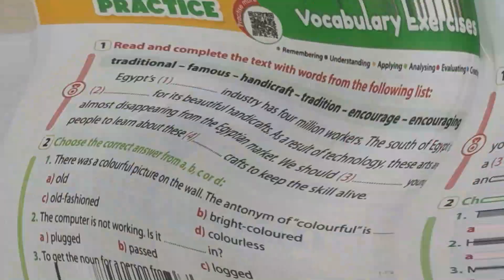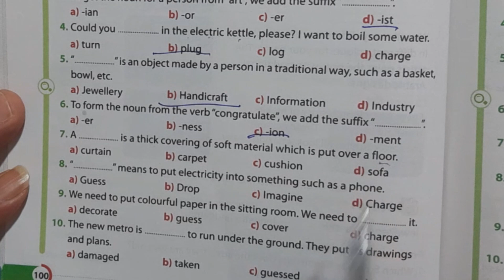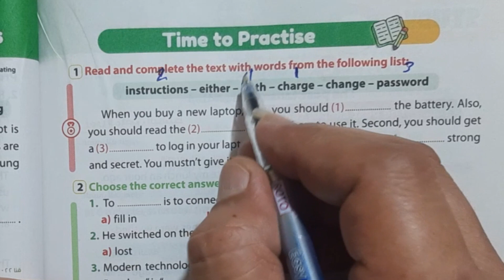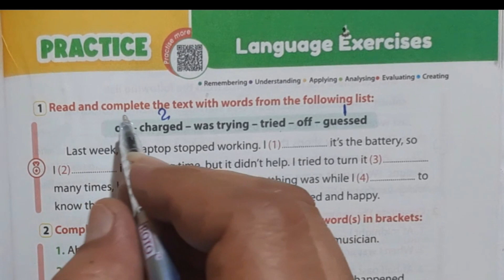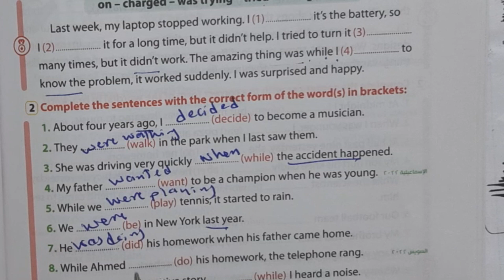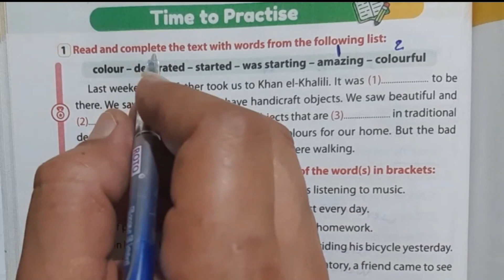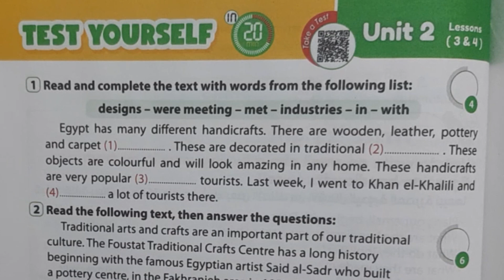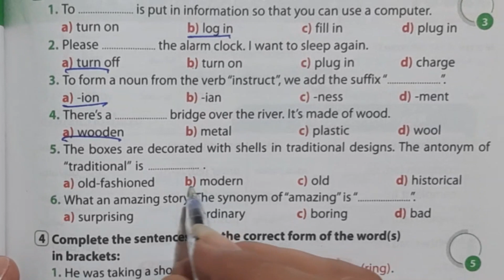حل كتاب جيم انجليزي للصف الثالث الاعدادي 2023 الوحدة الثانية الدرس الثالث و الرابع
الصف الثالث الاعدادي انجليزي 2023 الترم الاول
حل تدريبات unit (3) بالكامل gem تالتة اعدادي 2023 انجليزي ترم اول الوحده الثانية كاملة
حل كتاب جيم انجليزي للصف الثالث الاعدادي 2023 الوحدة الثانية الدرس الاول و الثانى
حل كتاب جيم للصف الثالث الاعدادى انجليزي الوحدة الثانية كاملة 2023
الدرس الثالث و الرابع
حل_كتاب-جيم_2023
حل كتاب جيم للصف الثالث الاعدادى انجليزي الوحدة الاولى 2023 الدرس الاول و الثانى حل_كتاب-جيم_2023
شرح وحل كتاب جيم Gem انجليزى للصف الثالث الإعدادى الترم الأول 2023 الوحدة الأولى
unit(1)lessons(1)(2)
عادل بسيونى
شرح وحل كتاب جيم Gem المنهج الجديد 2023
شرح وحل كتاب جيم Gem للصف الثالث الإعدادى المنهج الجديد الترم الأول 2023
شرح وحل كتاب جيم Gem للصف الثالث الإعدادى المنهج الجديد 2023
انجليزي الصف الثالث الاعدادي المنهج الجديد ترم أول 2023
الصف الثالث الاعدادي انجليزي الترم الأول المنهج الجديد 2023
شرح انجليزي للصف الثالث الاعدادي المنهج الجديد الترم الأول 2023
تالته اعدادي انجليزي الترم الأول 2023
انجليزي تالته اعدادي المنهج الجديد
عادل بسيونى
شرح الوحدة الثانية
 منهج الصف الثالث الاعدادي الجديد 2023
حل تدريبات
 بالكامل تالتة اعدادي 2023 انجليزي ترم اول الوحدة الثانيه  حل و شرح تدريبات
من كتاب gem ثالثة اعدادي
حل كتاب جيم الصف التالت الاعدادي انجليزي 2023 الترم الاول الوحدة الثانيه
حل منهج تالته اعدادي لغة إنجليزية 2023
انجليزي تالته اعدادي جيم
حل تمارين الوحدة الثانيه unit 2 جيم
انجليزي الصف الثالث الاعدادي جيم 2023
حل كتاب جيم للصف الثالث الاعدادي الترم الاول
حل كتاب جيم للصف الثالث الاعدادي الترم الاول الوحده الثانيه
حل كتاب جيم gem تالته اعدادى الترم الأول,
حل كتاب جيم تالته اعدادي الترم الاول
حل كتاب جيم ثالثة اعدادى ترم اول
حل كتاب جيم gem
حل اسئله كتاب جيم للصف الثالث الاعدادي الترم الاول
تالته جيم
تالته اعدادي جيم
حل كتاب جيم تالته
حل كتاب جيم ثالثه اعدادي ترم اول
 جيم تالتة اعدادي الوحدة الثانيه بالكامل 2023
شرح الوحدة الثانيه
 تالتة اعدادي كتاب جيم 2023
منهج الصف الثالث الاعدادي انجليزي 2022 الترم الأول الوحدة الثانيه بالكامل جيم
انجليزي الصف الثالث الاعدادي ترم اول الوحدة الثانيه
الصف الثالث الاعدادي انجليزي الترم الاول unit 2
حل تدريبات gem  انجليزي الصف التالت الاعدادي الوحدة الثانيه بالكامل جيم 2023
ثالث اعدادي انجليزي الترم الاول 2023  جيم
تالته اعدادي انجليزي2022 الترم الأول جيم
انجليزي تالتة اعدادي ترم اول gem
انجليزي الصف الثالث الاعدادي كتاب جيم
الوحدة الثانيه بالكامل 2023 جيم
انجليزي ثالث اعدادي 2022 الجيم
انجليزي تالتة اعدادي ترم اول كتاب Gem
إجابات جيم 2023 تالته اعدادى ترم اول الاضواء
الصف الثالث الاعدادي لغة انجليزية 2023 كتاب جيم
الصف التالت الاعدادي انجليزي شرح الوحدة الثانيه تمارين gem
الصف الثالث الاعدادي انجليزي الترم الاول بشكل جديد
جيم الصف الثالث الاعدادي ترم اول الوحدة الثانيه شرح وحل جيم 2023
الصف الثالث الاعدادي انجليزي جوهرة الترم الأول 2023 شرح ال unit بالكامل انجلش gem
انجليزي ثالثة اعدادي
تالتة اعدادي انجليزي  الاضواء
شرح انجليزي للصف الثالث الاعدادي الترم الأول gem
الصف الثالث الاعدادي لغة انجليزية 2023 الاضواء
اجابة تمارين الأضواء انجليزي 2023 النموذجية
حل تدريبات جيم لغه انجليزيه 2023
انجليزي الصف الثالث الاعدادي ٢٠٢٢ المنهج الجديد
حل كتاب جيم انجليزي تالتة اعدادي المنهج الجديد ترم اول 2023
حل كتاب جيم تالته اعدادى الوحدة الثانية
انجليزى تالته اعدادى الترم الاول 2023,انجليزى للصف الثالث الاعدادى
منهج الصف الثالث الاعدادى الترم الاول انجليزى 2023
 للصف الثالث الإعدادى الترم الأول 2023
تالتة اعدادي,حل كتاب جيم,حل الوحدة الثانية
جيم الترم الاول تالتة اعدادي
حل الوحدة الثانية بالكامل
حل تدريبات كتاب جيم ثالثة اعدادى 2023
اجابات جيم للصف الثالث الاعدادى 2023
عادل بسيونى
منهج الصف الثالث الاعدادى الجديد انجليزي 2022
الصف الثالث الاعدادي لغة انجليزية
الوحده الاولي
حل كتاب العمالقة
حل كتاب ماي فريند
حل كتاب بيت باى بيت
حل كتاب ذا بيست
حل كتاب المستر